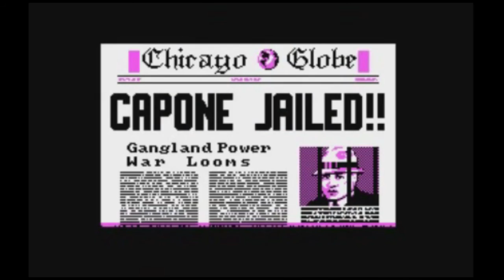DOS Games in 1989 [part 3]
Hello guys, i just made 3. part of DOS Games in 1989. Hope u enjoy it.

Music is from old games: Ultima Underworld, Radix, Alone in the Dark 1, 2, Anvil of Dawn, Extreme Assault

List of Games:
The Fool's Errand
Freddy Hardest in South Manhattan
Frightmare
Fun House
Gauntlet II
Ghostbusters II
Gold of the Americas: The Conquest of the New World
Gonzzalezz
Grailquest
Grand Monster Slam
Grand Prix Master (Aspar G.P. Master)
Grave Yardage
Gravity Force
Greg Norman's Shark Attack!: The Ultimate Golf Simulator
Guilermo Tell
HardBall II
Harley-Davidson: The Road to Sturgis
Harpoon
Heavy Barrel
Heavy Metal
Hellraider
Helter Skelter
Heroes of the Lance
Hero's Quest: So You Want To Be A Hero (Quest for Glory)
Hidden Agenda
Hillsfar
Hole-In-One Miniature Golf
Hostage: Rescue Mission
The Hound of Shadow
Hunchback
If It Moves, Shoot It!
Impossible Mission II
Indiana Jones and the Last Crusade: The Action Game
Indiana Jones and The Last Crusade: The Graphic Adventure
Indianapolis 500: The Simulation
Interphase
Intifada
Iron Trackers
Iskib
Jabato
Jack Nicklaus' Greatest 18 Holes of Major Championship Golf
Joan of Arc: Siege & the Sword
John Madden Football
Journey: The Quest Begins
J.R.R. Tolkien's War in Middle Earth
Keef the Thief: A Boy and His Lockpick
Keith Van Eron's Pro Soccer (MicroProse Soccer)
The King of Chicago
King's Quest IV: The Perils of Rosella